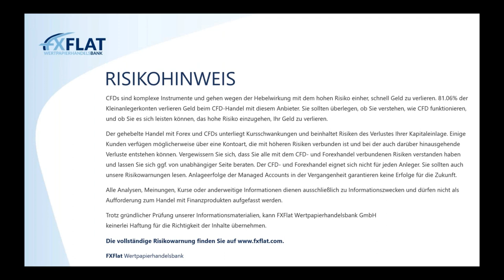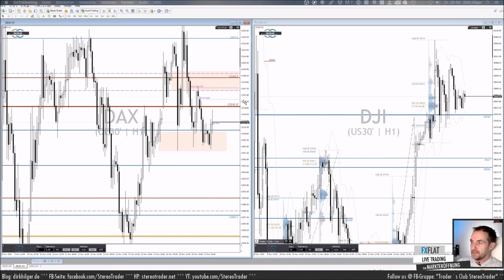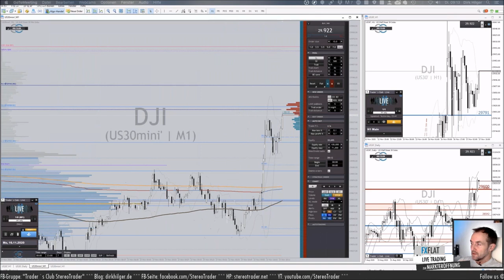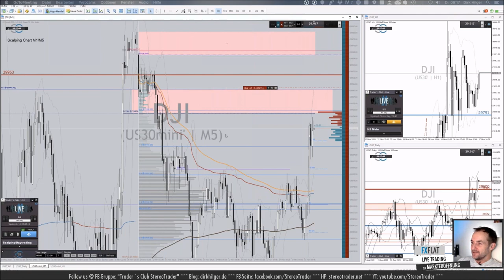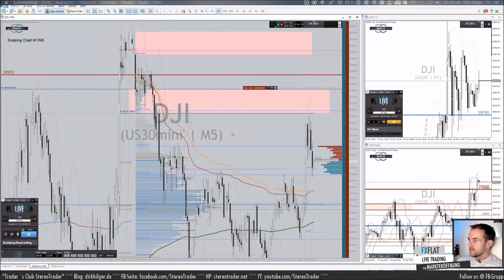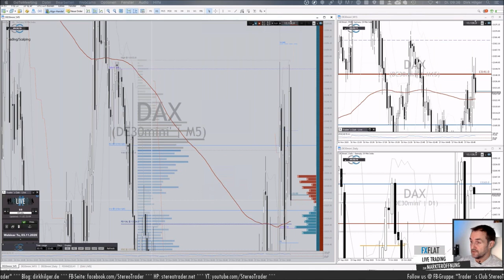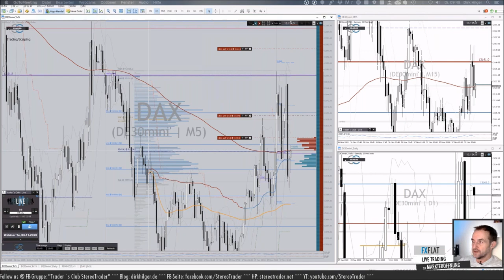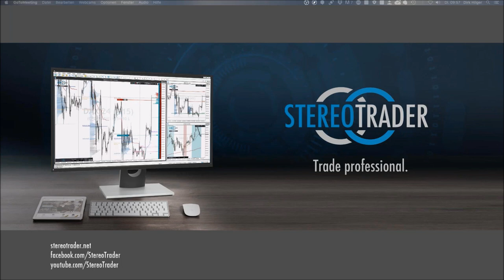Dirk Hilger - Livetrading zur Börseneröffnung am Morgen 19.11.2020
Termine bei FXFlat:
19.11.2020 | 07:45 Uhr | Thorsten Helbig - forexPRO-Systeme Livetrading
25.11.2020 | 18:00 Uhr | Carsten Berger - AgenaTrader Helpdesk
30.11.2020 | 18:00 Uhr | Forex-Screener - Einführung, Neuerungen und Praxis-Beispiele
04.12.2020 | 14:15 Uhr | Dirk Hilger - Non-Farm Payrolls (NFP) Livetrading